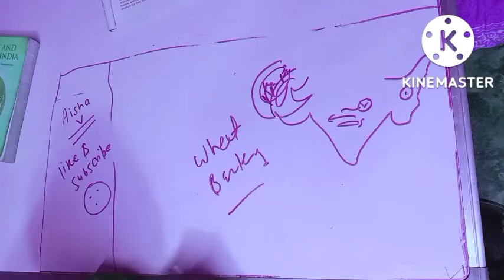India ,Bharat नाम किसने रखा